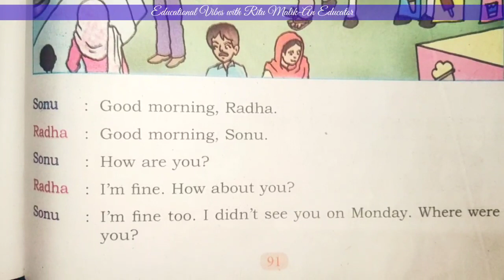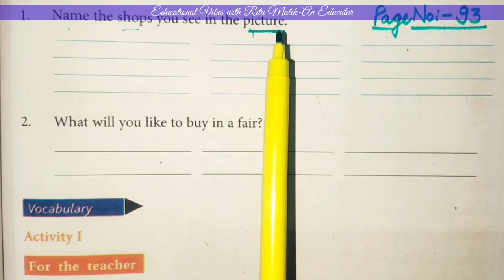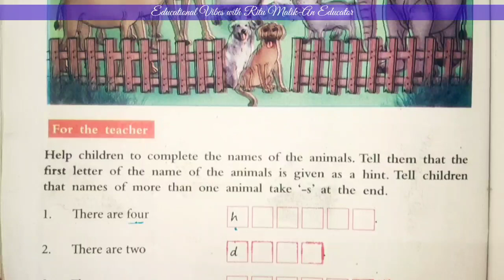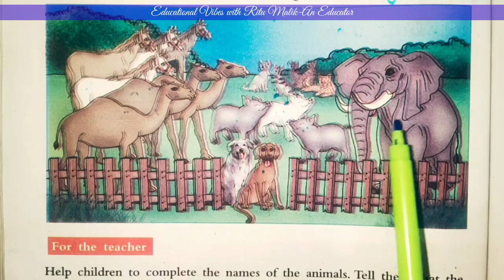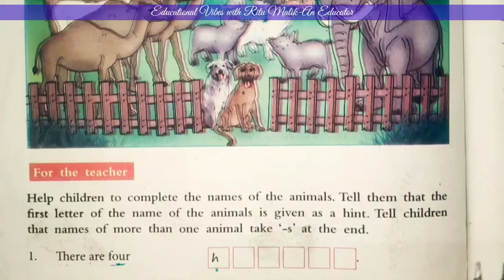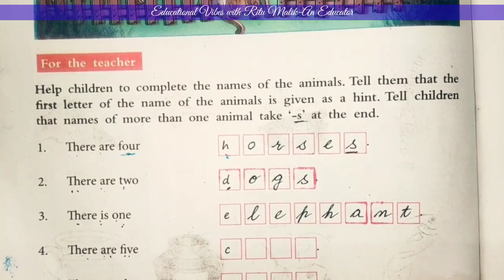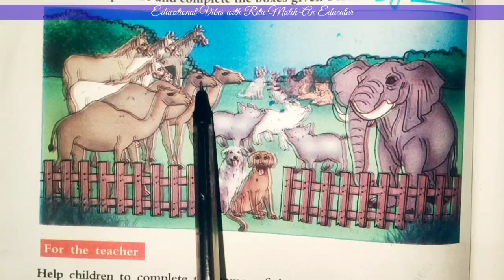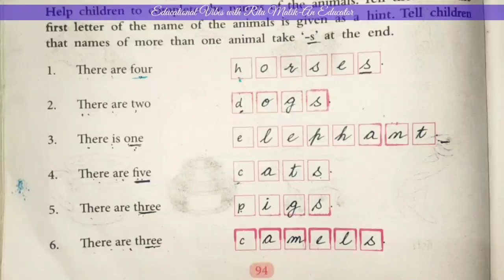Class-2 English L-11 A Fair | Part-2 | Page No-92-94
Class-2 English L-12 A Fair | Part-1 | Page No-92-93 Exercise